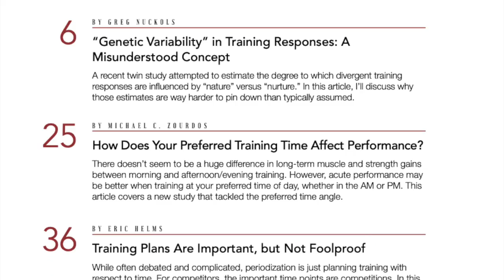Extreme Weight Loss | Success!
Extreme Weight Loss, should it happen quickly or more gradually?

This video we review a study by MASS on the topic of fat loss done rapidly or done more slowly.

Fat Loss Extreme, can it be done properly?